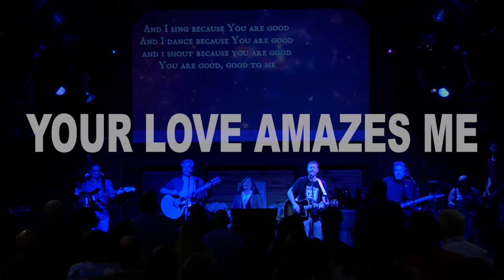You Are Good (with lyrics): RiverBarn Band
You Are Good (written by Brian Johnson, Jeremy Riddle) filmed at the River Church in a Barn in Delaware, Ohio